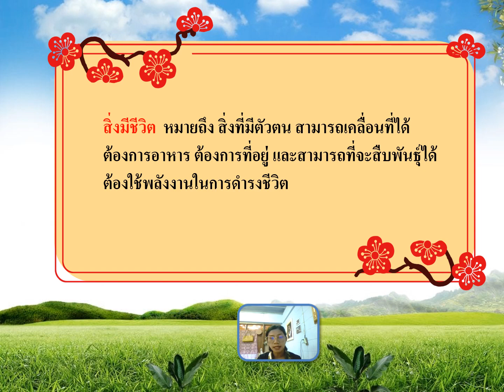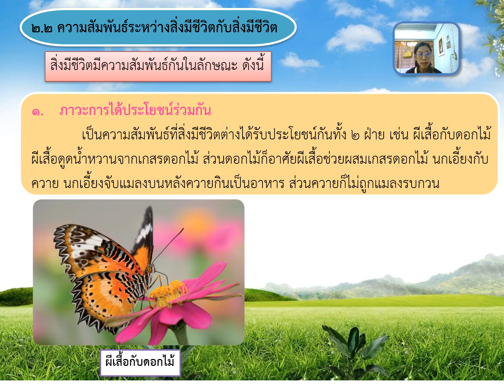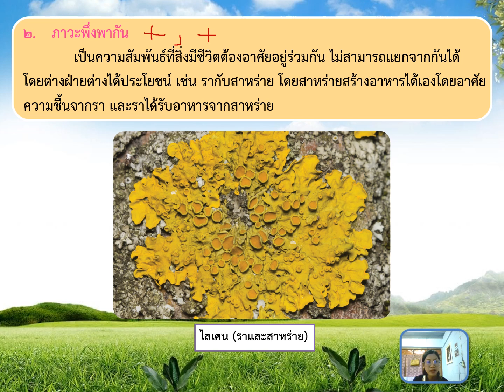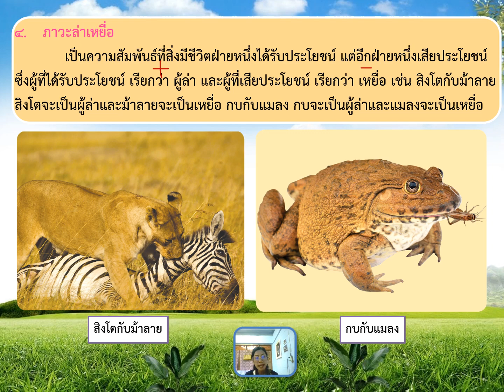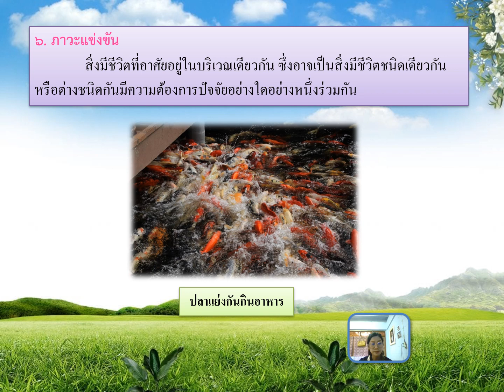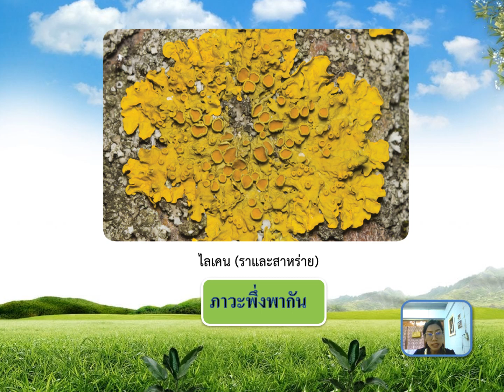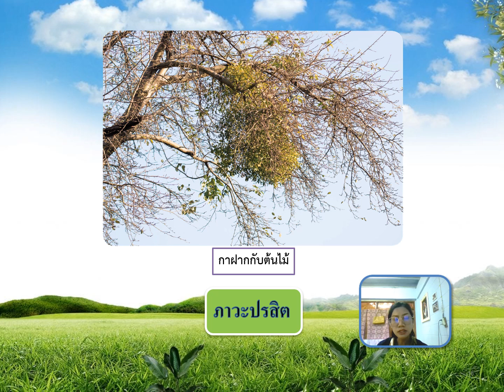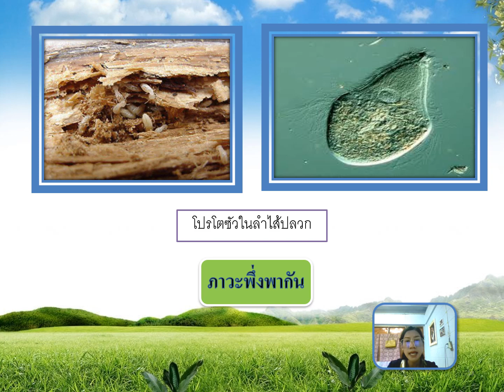03/07/64 ป.5 วิชาทักษะวิทยาศาสตร์ เรื่อง ความสัมพันธ์ระหว่างสิ่งมีชีวิตกับสิ่งมีชีวิต